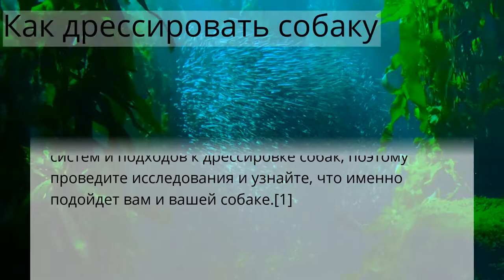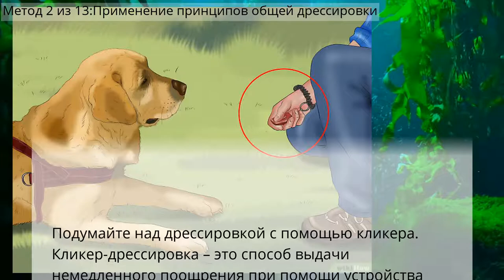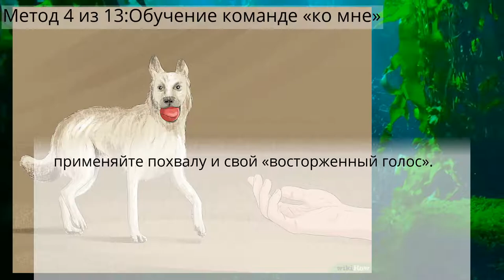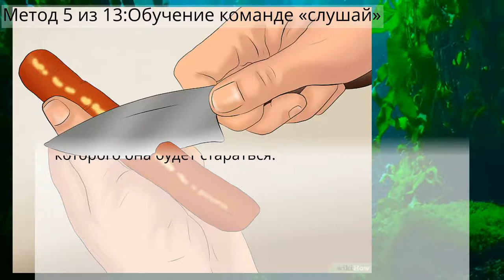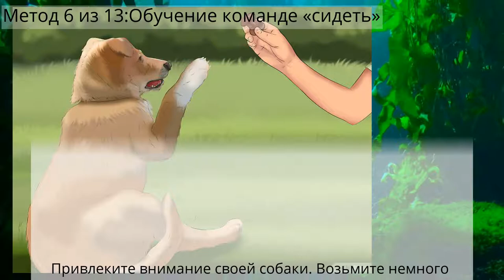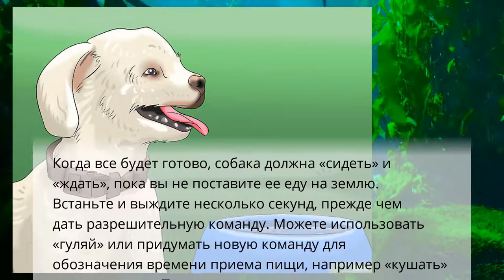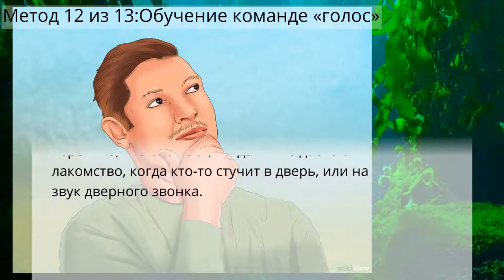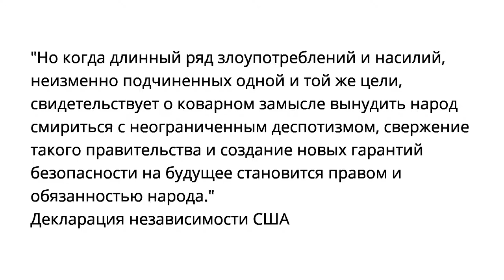Как дрессировать собаку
Дрессировка собак
Метод 1 из 13:Подготовка к дрессировке собаки
Метод 2 из 13:Применение принципов общей дрессировки
Метод 3 из 13:Обучение команде «рядом»
Метод 4 из 13:Обучение команде «ко мне»
Метод 5 из 13:Обучение команде «слушай»
Метод 6 из 13:Обучение команде «сидеть»
Метод 7 из 13:Научить ее лежать
Метод 8 из 13:Обучение собаки «ждать» перед входом в помещение
Метод 9 из 13:Воспитание у собаки правильных привычек в еде
Метод 10 из 13:Обучение командам «взять» и «фу»
Метод 11 из 13:Обучение команде «стоять»
Метод 12 из 13:Обучение команде «голос»
Метод 13 из 13:Приучение собаки к конуре или вольеру